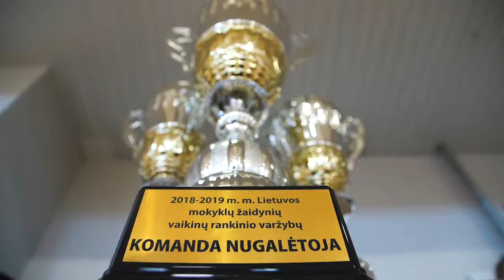LMŽ TV S3E31: ieties metikė, plaukimas, rankinis, dopingas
Lietuvos mokyklų žaidynių TV, 3 sezono 31 laida:
▫ ProfuBūtiApsimoka: pažintis su ieties metike Liveta Jasiūnaite
▫ ManPatinkaSportuoti: įspūdžiai iš plaukimo finalinių varžybų Utenoje ir vaikinų rankinio finalinių dvikovų Alytuje
▫ PapildaiGalvai: moterų teniso rinktinės trenerė Edita Liachovičiūtė apie vidinę ir išorinę motyvaciją.
▫ NekvieskiteDaktaro: gydytoja Rūta Banytė apie dopingą.
▫ OlimpinėsĮdomybės: sporto šakų eksperimentai olimpinėse žaidynėse.